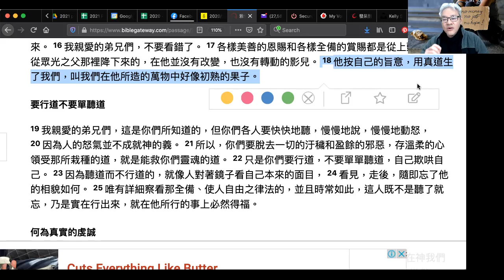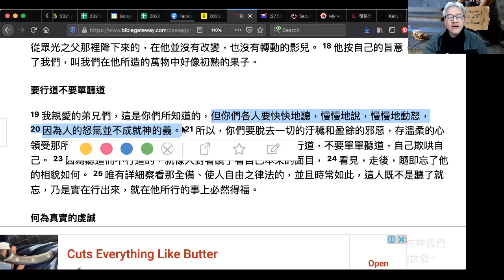(中文字幕)聖言靈思：雅各書系列（9）雅1:18-20 為了甚麼要「快聽慢怒」？（2021-4-27 鄺牧道頻）